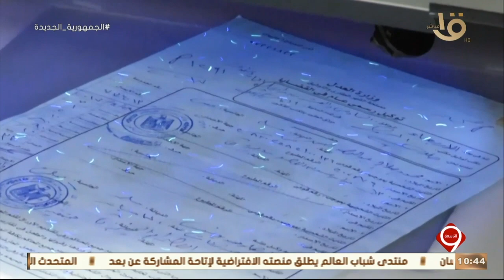التاسعة | حسين زين رئيس الهيئة الوطنية للإعلام في ضيافة التاسعة حلقة كاملة 8-1-2022